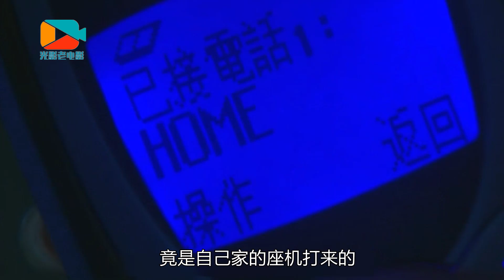剧组擅闯古宅拍戏，又拿屋主骨灰做道具，多行不义必招祸，老电影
《山村老尸3》剧组擅闯古宅拍戏，又拿屋主骨灰做道具，多行不义必招祸，老电影，香港电影，恐怖，悬疑